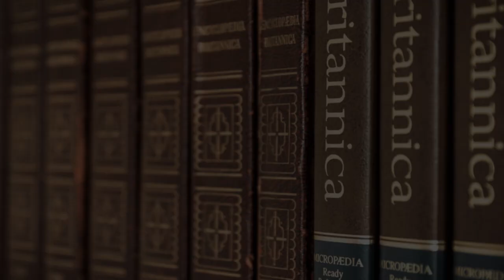Senior High School in Pittsburgh, United States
Must Watch…. Best Senior High School in Pittsburgh, United States

This list of Best Senior High School in Pittsburgh, United States has been compiled by our Education experts after online / offline research combined with the reviews from our users. If you know any institution that we missed, please mention in the comment box below. This list will be updated from time to time.

List:

Wilkinsburg Jr/ Sr High School
747 Wallace Ave

Brentwood High School
3601 Brownsville Rd

Mt. Lebanon High School
155 Cochran Rd

Woodland Hills Junior Senior High School
2550 Greensburg Pike

Pittsburgh Science & Technology Academy
107 Thackeray Ave

Carrick High School
125 Parkfield St

Taylor Allderdice High School
2409 Shady Ave

Oakland Catholic High School
144 N Craig St

Fanny Edel Falk Laboratory School
4060 Allequippa St

Central Catholic High School
4720 Fifth Ave

Wesley High School
5250 Caste Dr

Pittsburgh CAPA
111 9th St

Seton LaSalle Catholic High School
1000 McNeilly Rd

The Ellis School
6425 Fifth Ave

Bishop Canevin High School
2700 Morange Rd

Keystone Oaks High School
1000 Kelton Ave

Obama Academy 6-12
515 N Highland Ave

Perry Traditional Academy
3875 Perrysville Ave

Mellon Middle School
11 Castle Shannon Blvd

University Prep
3117 Centre Ave